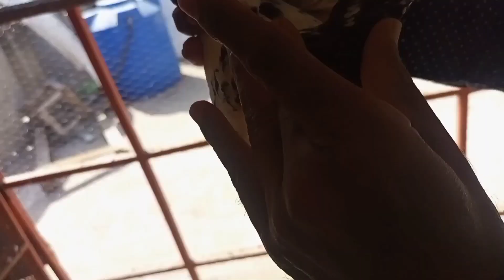Teddy Kabootero k shoq ! Out Class teddy kabootero k Shoq ! A plus quality kabooter 😇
Dharampura ka sub say bara jaal or us may lagi
Chiri Mari Dharampura ka Saab se Bara Jaal
birds care
dhrampura k sub se bara jaal
captain g
chari mari
kabooter phkrna
kase kabooter pkhte hay
catch the pegion
kabooter bazi
kabooter lover
dhrampura k sub se bara jaal captan g
captan g k shook
captan g gher k shook
kabooter high flying
high flying
پڑھنے والے کبوتر
چیٹ والے کبوتر
مہر والے کبوتر
بند جوڑ کے کبوتر
رامپوری
ٹیڈی
گولڈن
فروزپوری
قصوری
غزل ٹیڈی
چڑی ماری
captan g